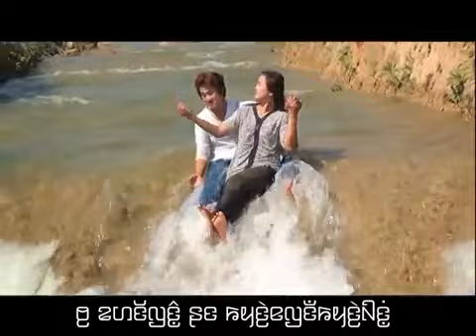Karenni Music Video - The sun rises By KayReh